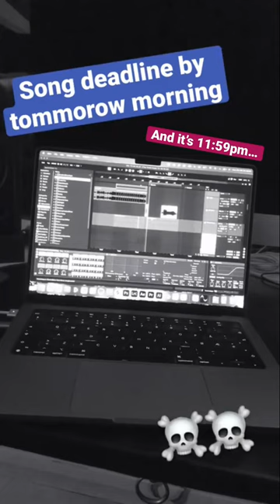When you have a deadline to meet 💀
I’m trying to make shorts every day for y’all to enjoy!

If you want to support me you can follow me on some of my other socials 😊